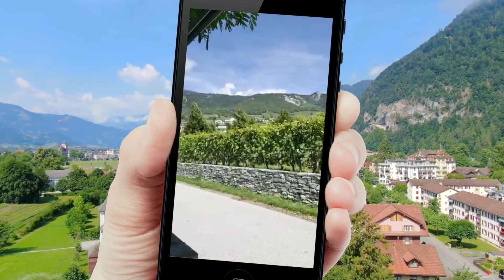Histórias de Fogão na Suiça!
Apresentação de Tati Triches na Suíça para o Histórias de Fogão.
Tati Triches é uma figura rara! Mulher de personalidade forte, determinada, vaidosa e bem humorada. Está sempre com um sorriso marcante no rosto, contagiante,
mas não pensem que ela é 100% meiga, risos, Tati também é muito sincera e diz sempre o que pensa, como diz o gaúcho, ela e faca na bota!. Adora conversar, contar histórias, conhecer pessoas, viajar e é claro cozinhar. Faz pratos deliciosos, além de lindos, sempre muito bem apresentados. Tati é esposa do Jimmy, mãe do lindo Gabriel e mora em Sierre, que é um dos 14 distritos do Cantão Suíço de Valais. Sierre, é um destino fantástico para quem gosta de sol, é conhecida como a cidade do sol, por possuir sol por cerca de 300 dias por ano é o lugar menos chuvoso do país. Possui um parque temático, imponentes montanhas e grandes museus. É uma cidade quente, antiga e acolhedora, rodeada por vinhas, sendo a principal região vinícola da Suíça. Ideal para apreciadores de vinhos e para quem ama uva, outubro é a época das colheitas.
Durante os programas da Tati, você poderá conhecer um pouco mais da nossa apresentadora, da gastronomia e de diversos lugares interessantes da Suíça, Itália e França. Vem com a gente,
Acesse nosso site e nossas redes.

2021 9º temporada do Histórias de Fogão também direto de Sierre na Suíça.